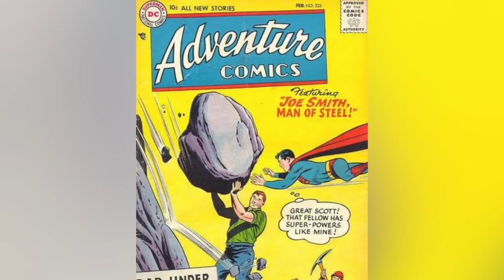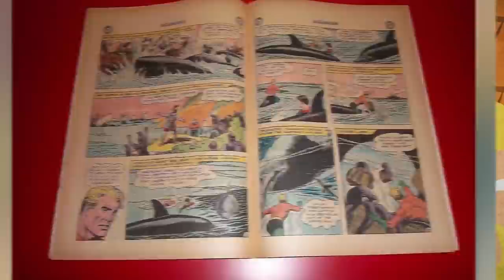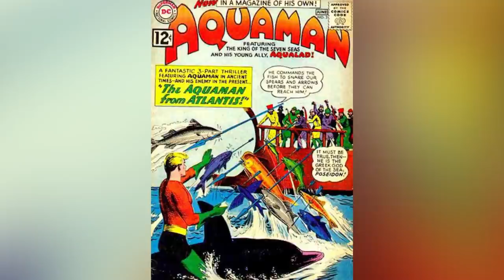Top 10 Aquaman Villains You've Never Heard Of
known as Arthur Curry and Orin, the hero Aquaman has been a staple character in the DC Universe for so long now. As the king of Atlantis in the dceu and in the comic books, and other undersea territories, he technically controls most of the planet which is insane to think about considering how much he gets made fun of in the superhero community. You;ve probably heard of his bigger dcu enemies like Black Manta and the Ocean Master, but like so many other heroes, Aquaman has his fair share of villains. Today on Top 10 Nerd, we bring you our list of the Top 10 Aquaman Villains You've Never Heard Of.

Top 10 Spider Man Villains You've Never Heard Of

Channel Producer:
Landon:

Edited By:
Jennire Narvaez: